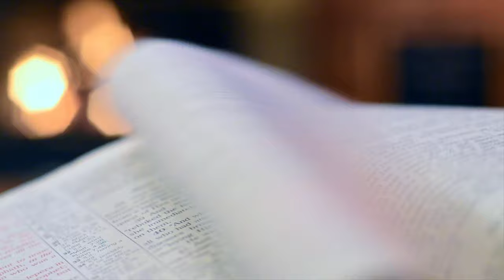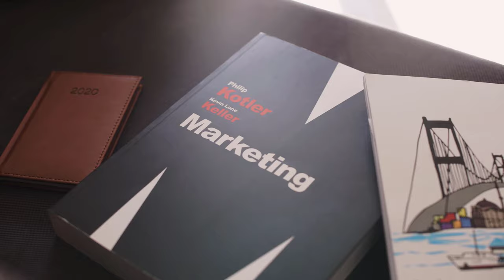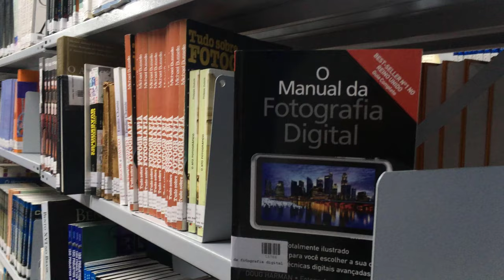Books Free Stock Video - Books Free Stock Footage - Books Videos - Books No copyright Videos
2021 Apple 11-inch iPad Pro

Best Smartphone

Best 2TB External Hard Drive